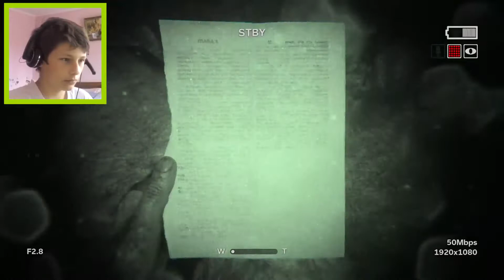СМЕРТЕЛЬНОЕ ПЛАВАНИЕ. | Outlast 2 | #8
Добро пожаловать на прохождение долгожданого хоррора под названием "Outlast 2". Добро пожаловать в сущий ад.
Монтаж-SONY VEGAS PRO - 9, да-да именно 9 мне, его достаточно
Превью-Фотошопе CS6
СЪЁМКА з компа - Bandicam
Музыка из интро-Dirtyphonics & FuntCase–Neckbreaker
Музыка из аутро-Theory Of Core - Mad Dog Megamix
Игра-Outlast 2
КРУТО ПОБЕГАЛИ !